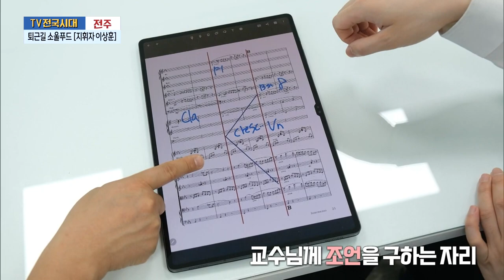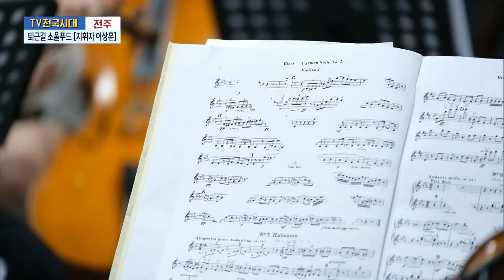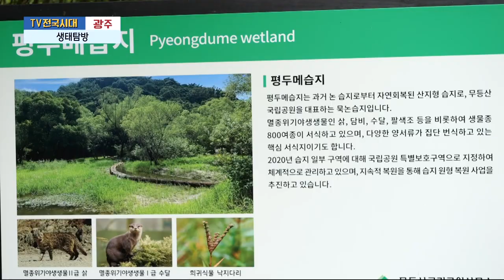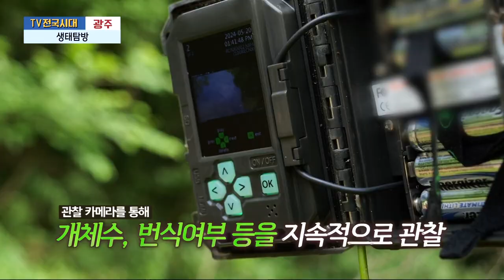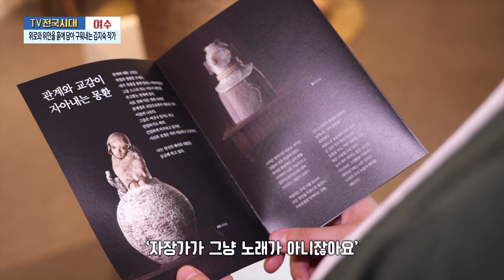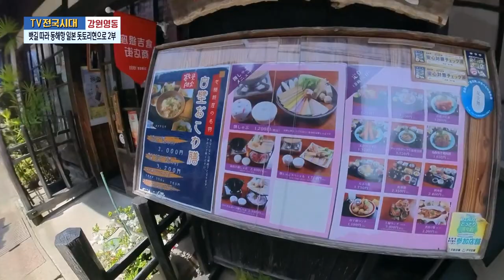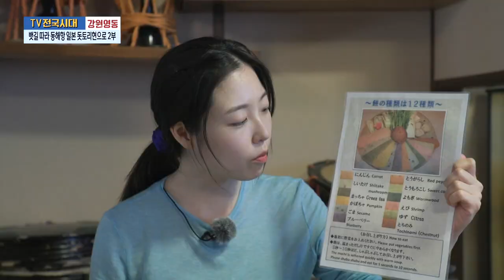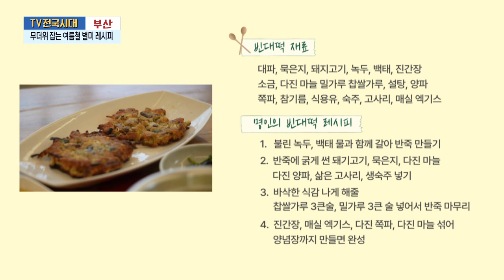[TV전국시대] 6월26일(수) 전체방송 다시보기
6월26일(수)

전주-퇴근길 소울푸드 [지휘자 이상훈]
광주-생태탐방
여수-위로와 위안을 흙에 담아 구워내는 김지숙 작가
강원영동-뱃길 따라 동해항 일본 돗토리현으로 2부
부산-무더위 잡는 여름철 별미 레시피